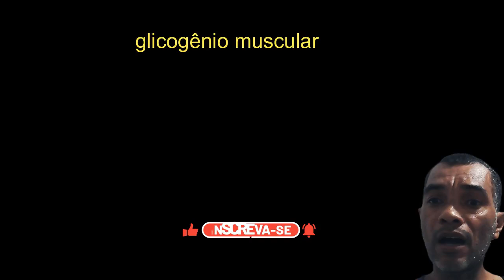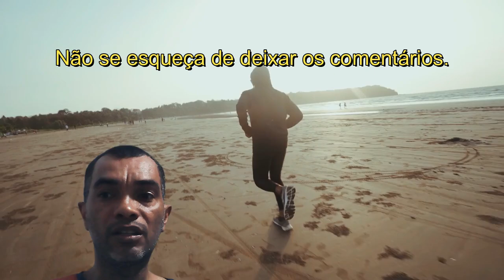Creatina e glicogênio muscular- O que acontece no nosso corpo após as 24hrs de exercícios exaustivo.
Fala, galera! Tudo bem com vocês? Aqui é o Gilnes,  do canal Healthy Life. No vídeo de hoje, vamos falar sobre um tema muito interessante e importante para quem pratica exercícios de resistência: a disponibilidade de glicogênio muscular e como a suplementação de creatina pode influenciar no desempenho. Este estudo foi conduzido pelo renomado pesquisador Paul L. Greenhaff. Vamos nessa!

comprando por esse link você ajuda o canal.

A disponibilidade de glicogênio muscular é um fator crucial que pode limitar o desempenho em exercícios de resistência. Uma pesquisa científica conduzida por Paul L. Greenhaff demonstrou que a ingestão de creatina (Cr) junto com carboidratos (CHO) por cinco dias aumentou significativamente o armazenamento de glicogênio muscular pós-exercício em comparação com a ingestão isolada de CHO em voluntários saudáveis.

Para entender melhor essa resposta induzida pela creatina, o estudo foi realizado com quatorze voluntários saudáveis do sexo masculino. Eles pedalaram até a exaustão a 70% do VO2pico. Biópsias musculares foram obtidas em repouso, imediatamente após o exercício e após 1, 3 e 6 dias de recuperação. Durante esse período, os voluntários ingeriram suplementos de creatina ou placebo (20 g por dia) juntamente com uma dieta rica em carboidratos prescrita (37,5 kcal por kg de massa corporal por dia, com mais de 80% das calorias provenientes de CHO).

Os resultados mostraram que o exercício esgotou o conteúdo de glicogênio muscular de forma semelhante em ambos os grupos. No entanto, a suplementação de creatina aumentou significativamente o conteúdo muscular de creatina total, creatina livre e fosfocreatina (PCr) em comparação com o placebo após 1, 3 e 6 dias de suplementação. Além disso, a creatina aumentou o conteúdo de glicogênio muscular visivelmente acima do placebo após apenas 1 dia de suplementação, e esse aumento foi mantido nos dias subsequentes.

Este estudo confirmou que a suplementação dietética de creatina aumenta a supercompensação de glicogênio muscular pós-exercício e demonstrou que isso ocorreu durante as primeiras 24 horas de recuperação pós-exercício, quando o aumento de creatina total muscular foi inferior a 10%. Curiosamente, essa resposta marcante ocorreu sem diferenças aparentes nas respostas de sensibilidade muscular à insulina, estresse osmótico ou volume de células musculares, sugerindo que outro mecanismo deve estar envolvido.